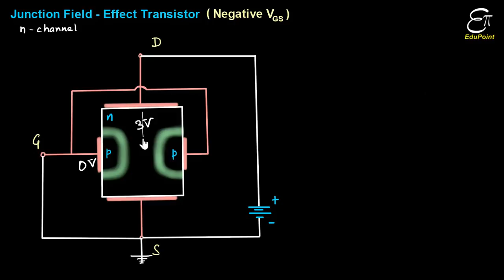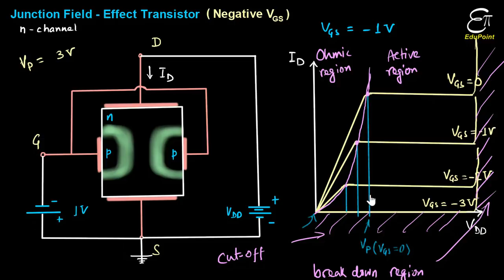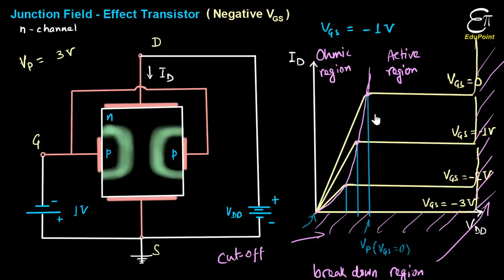🔴 JFET (PART 2) - Negative voltage in GATE || for B.Sc. in HINDI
In this Physics video in Hindi for B.Sc. we explained how a Junction Field Effect Transistor works when its gate terminal and the source terminal are connected in such a way that the gate terminal is in lower potential. We also discussed on the characteristics and the pinch-off voltage of JFET in this case.